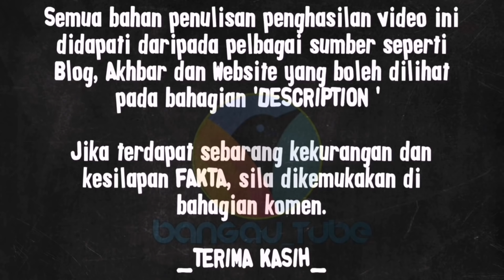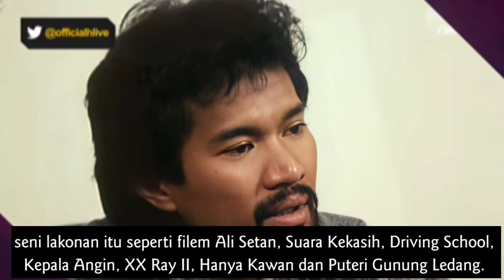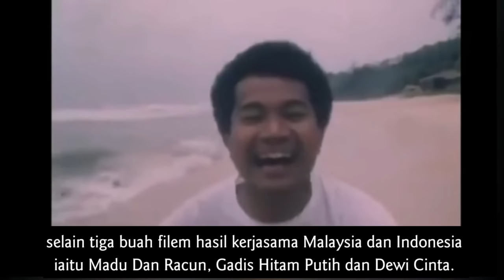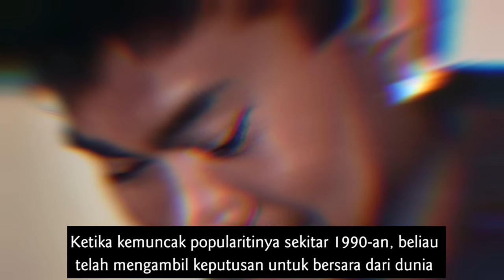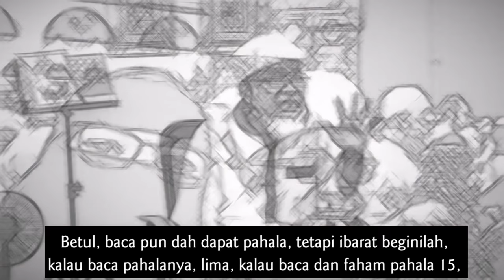Azmil Mustapha - Pelakon Ali Setan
AzmilMustapha AliSetan

Jika sebut sahaja Ali Setan, pasti kita akan teringat akan filem terkenal era 80an lakonan utama Azmil Mustapha dan Fauziah Ahmad Daud. Aktor lelaki ini pernah menjadi idola ramai lantaran ‘kenakalannya’ menerusi filem Ali Setan sekali gus melonjakkan namanya sebagai pelakon terkenal tanah air. Azmil Mustapha atau nama sebenarnya Mohd Azmil Bin Mustapha Kamil dilahirkan pada 1 Januari 1953. Anak kelahiran Port Dickson, Negeri Sembilan ini merupakan pemegang Ijazah Sarjana Muda dalam bidang filem, radio dan televisyen daripada Universiti Indiana, Bloomington, Amerika Syarikat. Beliau merupakan anak sulung kepada Allahyarham Prof. Dato' Dr. Mustapha Kamil yang cukup terkenal menerusi karyanya, drama Atap Genting Atap Rumbia sekitar tahun 1968.

1.
 - Ali Setan
2.
-  Fifty Fifty ( Fatih Zhafri Official)

Music_
Hamzah Dolmat

Image_
1. Merdeka Film Production.
2. Malay Film Production.
3. Cathay Keris Film Production.
4. Google.com

Rujukan -

Tags-